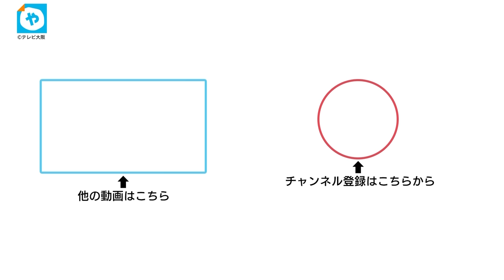【独自】「侠友会」が兵庫県警に組の解散届を提出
特定抗争指定暴力団「六代目山口組」と敵対関係にある暴力団「神戸山口組」の元有力傘下組織、「侠友会」がきょう、兵庫県警へ組の解散届を出すことがＴＸＮの取材で分かりました。
捜査関係者などによりますと、今年８月神戸山口組の幹部で「侠友会」の寺岡修会長が神戸山口組を脱退していましたが、指定暴力団「稲川会」の仲裁のもと、侠友会の寺岡会長が、六代目山口組の司忍こと篠田健市組長と高山清司若頭に、正式に謝罪したということです。
侠友会の組員の一部は六代目山口組傘下の組に移るということです。
元暴力団組長で内情に詳しい竹垣悟さんは。

【竹垣悟さん】「六代目山口組側は司忍組長に砂かけて言った人間をつぶしていくことやな。一つの問題が片ついたということ」